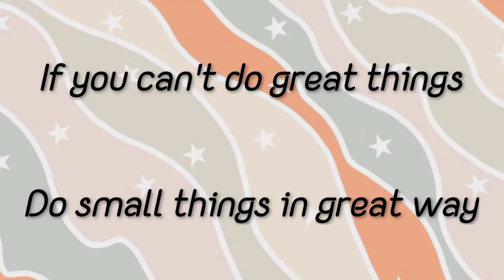study vlog | student lifestyle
hello guys welcome back to my channel The Posh Sunshine... this is me Anuva Palit. hope you enjoy this video... so please like share and subscribe to my channel. thanks for watching